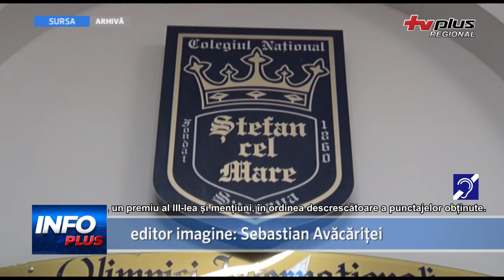DOI ELEVI DE LA COLEGIUL NAȚIONAL ȘTEFAN CEL MARE SUCEAVA AU CUCERIT PODIUMUL LA UN CONCURS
DOI ELEVI DE LA COLEGIUL NAȚIONAL ȘTEFAN CEL MARE SUCEAVA AU CUCERIT PODIUMUL LA UN CONCURS DE MATEMATICĂ ȘI FIZICĂ

Doi elevi ai Colegiului Național „Ștefan cel Mare” Suceava au obținut Premiul I în cadrul Concursului Național Interdisciplinar de Matematică și Fizică ,,Vrănceanu-Procopiu”, de la Bacău, competiție ce a reunit peste 90 de liceeni din țară, calificați la etapa națională.